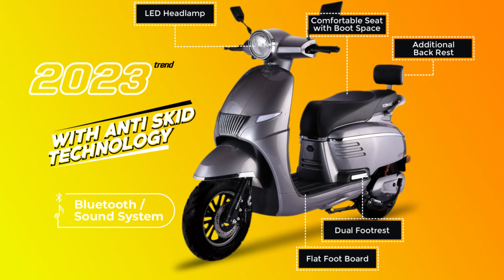Komaki Flora Electric Scooter Launched at 78,999/- With Safest LFP Battery 🔥🔥🔥🔥🔥